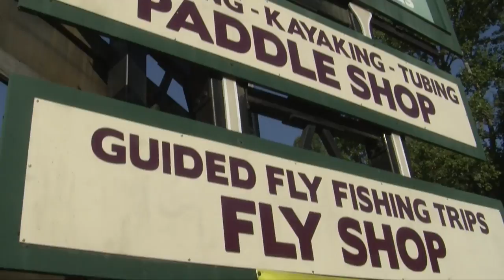French Broad River Movie: Mile 0 Headwaters Outfitters in Rosman, NC to Island Ford River Access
We're making a movie about the French Broad River, the people who use it, and the social and political issues that surround it. We plan to raft 149 miles of the river in sections. This is a progress report regarding our first eleven miles.